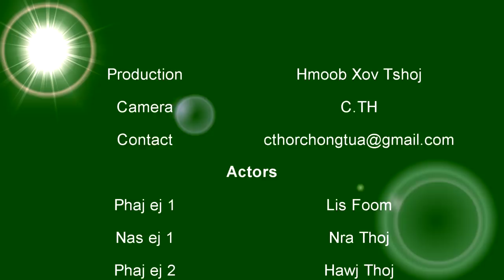Lis Foom Ntsws ntsee Funny Muam Pauv Muam /Sister exchange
The story is shown in the past. In Hmong Culture, man can pull a women to be their wife.  The Movie is made for key learning and funny for exchange sisters but not allow to pull a girl.